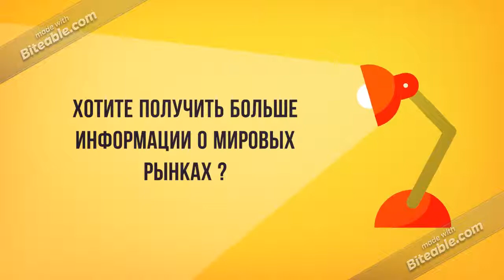РЫНОЧНЫЕ ВОЗМОЖНОСТИ КЫРГЫЗСКОГО СЫРА (АПЗИ КР)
РЫНОЧНЫЕ ВОЗМОЖНОСТИ КЫРГЫЗСКОГО СЫРА
Разработан Агентством по продвижению и защите инвестиций
Кыргызской Республики (АПЗИ КР)
1 - Показатели экспорта сыра Кыргызской Республики.
2 - Основные страны импортеры кыргызского сыра.
3 - Возможности мирового рынка и тенденции сыра.
4 - Новые потенциальные региональные рынки для сбыта.
5 - Рекомендация

За дополнительной информацией, пожалуйста, обращайтесь в Агентство по продвижению и защите инвестиций Кыргызской Республики или звоните по номеру (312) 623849.